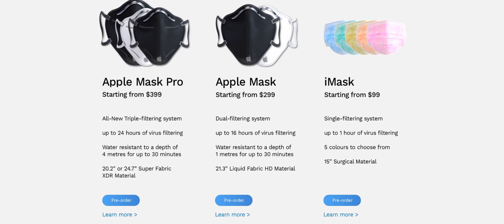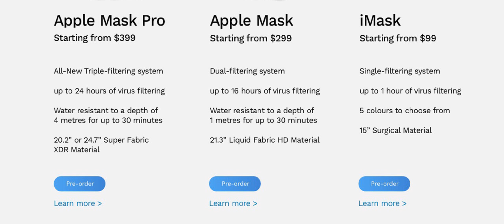iMask and iMask Pro — Introducing — Apple (Video)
iMask and iMask Pro — Apple

With the growing Pandemic, it's necessary to be safe by staying at home. iMask and iMask Pro are made with hard fabric, which protects us from viruses. Check out this Concept/Parody Video.

Introducing Techblood, a Platform that helps Concept/Render Creators to Publish their contents.Concept/Render Creator can submit their works/ideas through email or by visiting our website.
Send e-mail - techbloodbusiness[at]gmail[dot]com